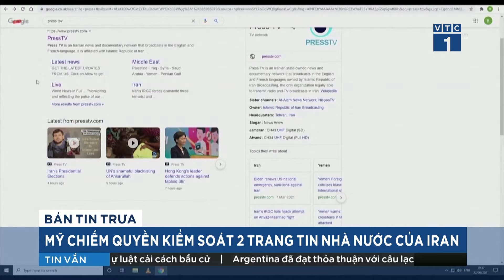Tin tức an ninh thế giới: Mỹ chiếm quyền kiểm soát 2 trang tin nhà nước của Iran | VTC1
VTC1 | Lực lượng hành pháp Mỹ hôm 22/6 chiếm quyền kiểm soát hai trang web của truyền thông quốc gia Iran, đóng băng nhiều tên miền liên quan đến các nhóm dân quân thân Tehran.